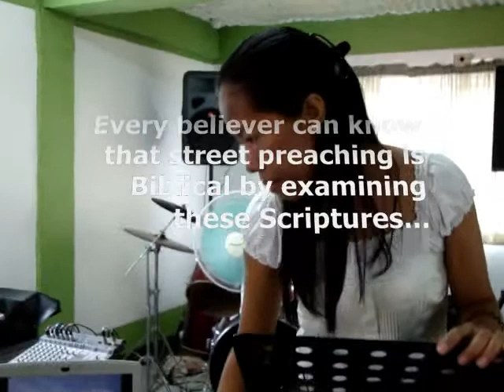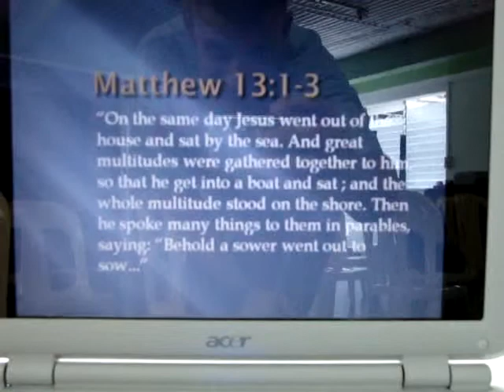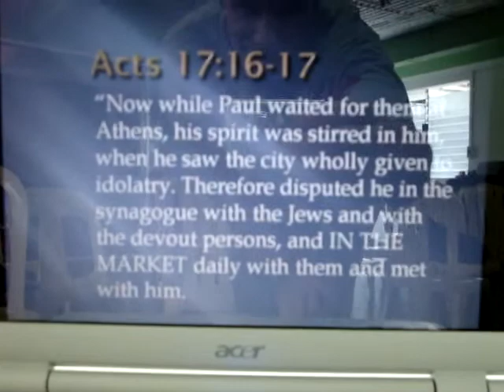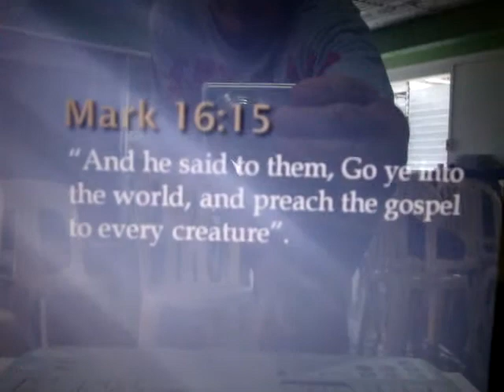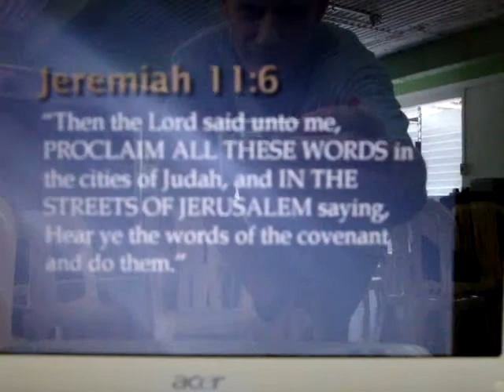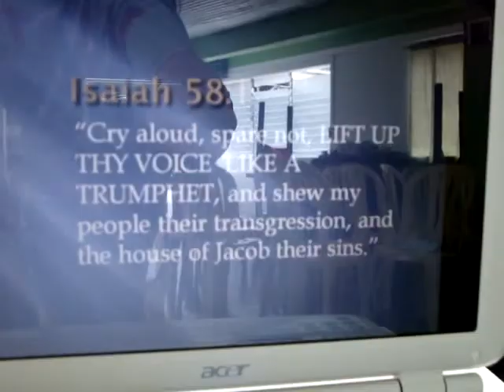Street Preaching in the Bible by Carol Ajah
Carol Ajah is a student in the 7th School of Evangelism in the Philippines. This is her "short teaching" presented during the 10th week of the lecture phase. Each student gives approx 15 speeches during the course of their training.